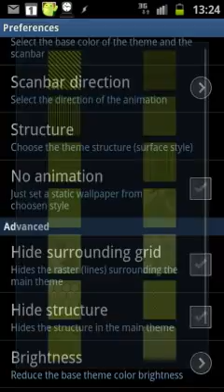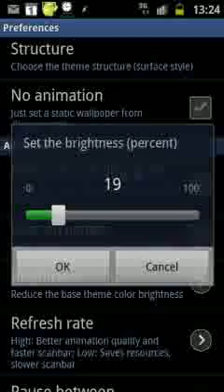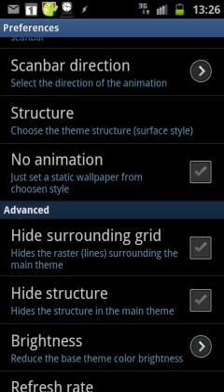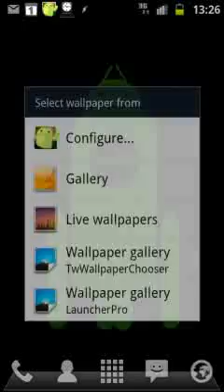Android Live Wallpaper Radar - Sonar style from PimpDroid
Battery optimized Anroid live wallpaper, that brings a new level of personalization to your devices. This is a movie of the first bundle including Android related signs and themes in order to give credit to this great google powered operating systems, that we all appreciate!
Note: This is the initial bundle. Great other effects will be provided soon along with different bundles that contain different themes and motives. in order to be informed if new themes are available. We will cover many different subjects and topics! You will be able to style your device with exactly the theme you want and which expresses your personality.

Enter "PD Live Wallpaper" to find our app.